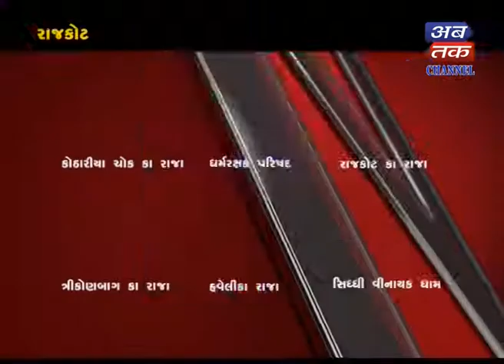Valsad+Okha+Madhavpur+Dhoraji+Dhoraji+Hadiyana+Gondal Surastra : Ganesh Utshav